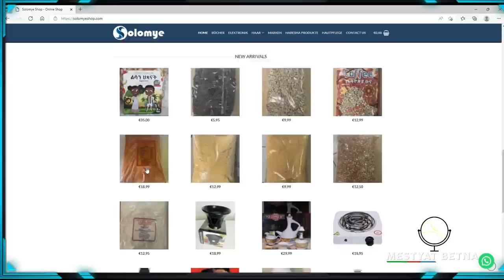Mestyat Betna | እታ ናይ ምድረበዳ ዕንባባ - ካብ በረኻታት ሶማል ናብ ኣህጉራዊ መድረኽ